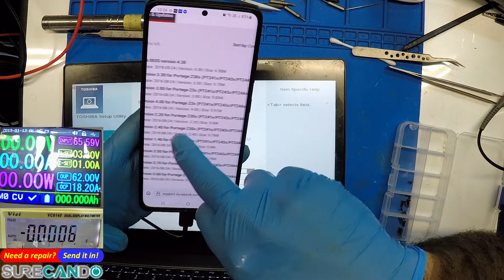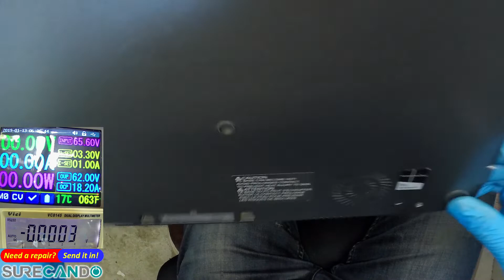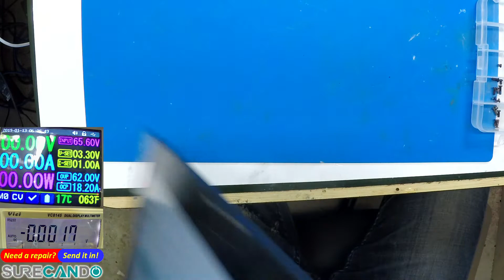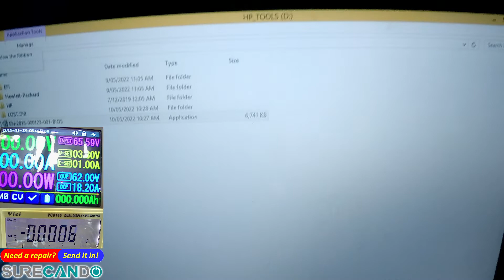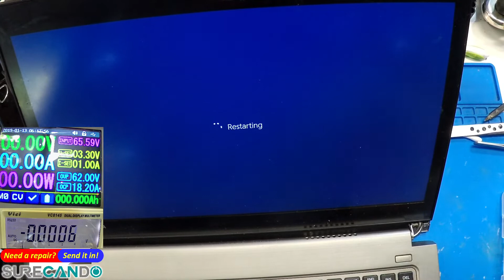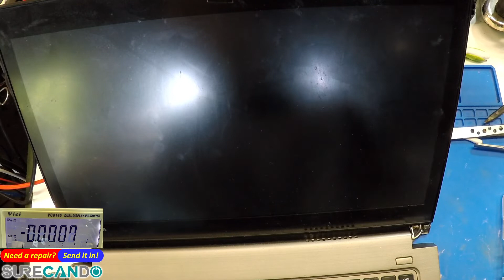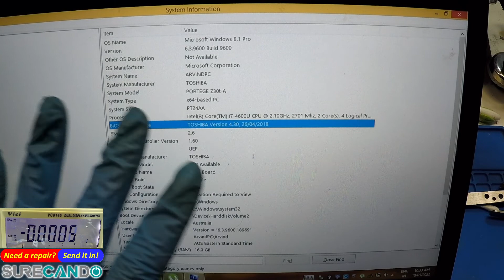TOSHIBA Dynabook Protege Z30 Not turning on. Blinking Power LEDs. Repair. Z30T Part 1